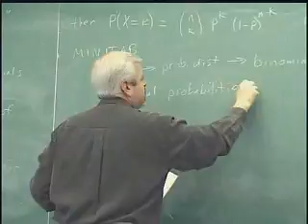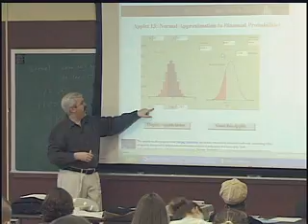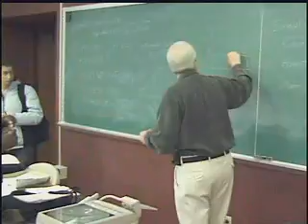Carl Bodenschatz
Department of Statistics